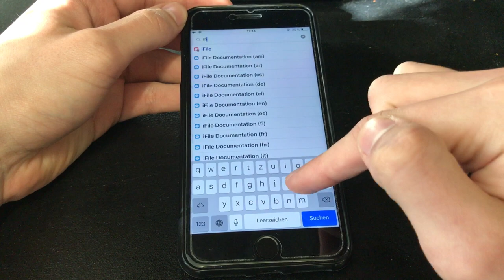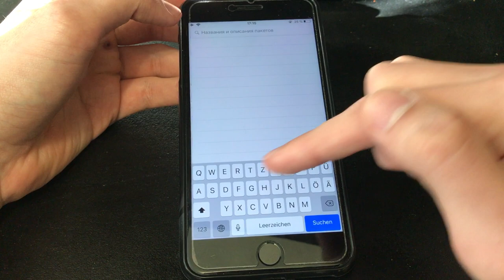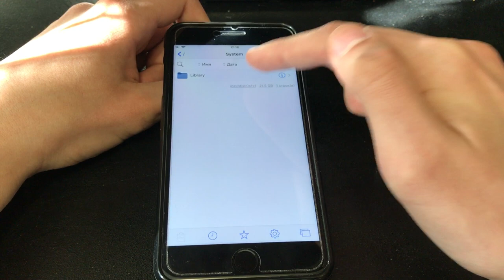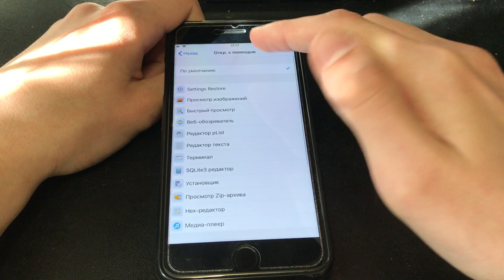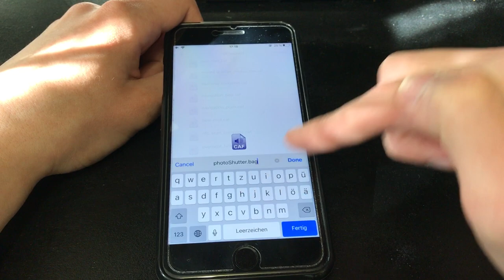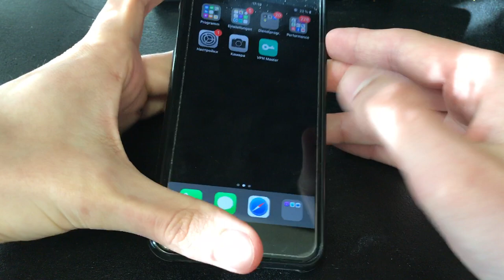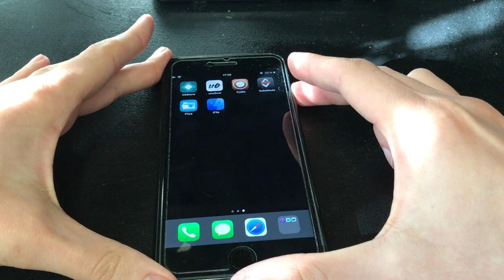Как отключить звук затвора камеры в iPhone IOS